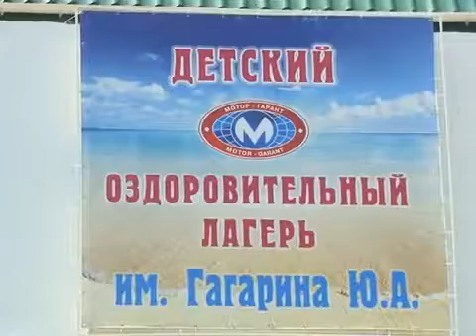ЯРКИЕ ОТЗЫВЫ ДЕТЕЙ о отдыхе в лагерь им Гагарина г Приморск